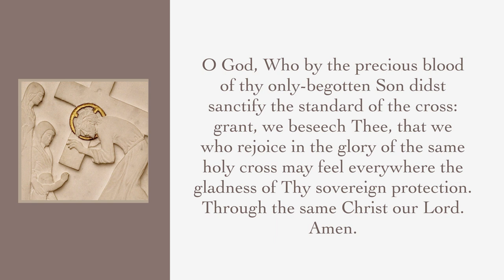8. Jesus speaks to the women | fr Richard Finn OP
The eighth station: He speaks to the women.

A series of meditations on the Stations of the Cross, from Blackfriars, Oxford, during Lent 2021. The stations were carved by fr Aelred Whitacre OP and installed in 1932, three years after the church was consecrated.

You can find more information about the stations, and Lenten series of reflections,